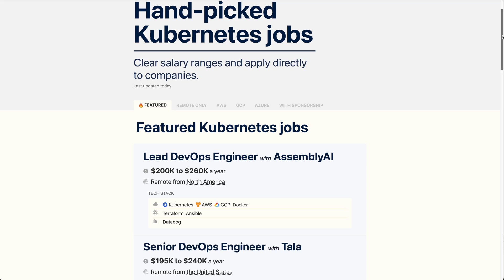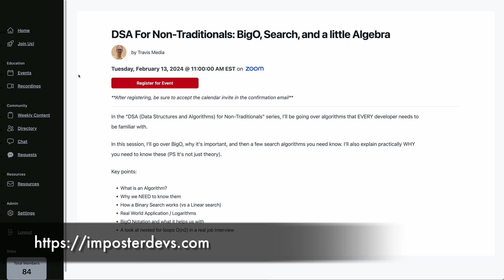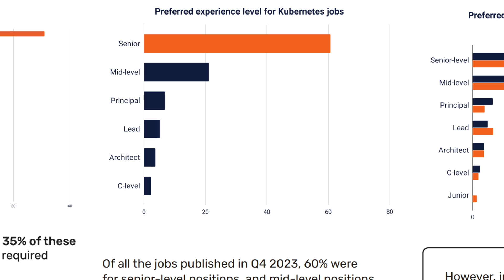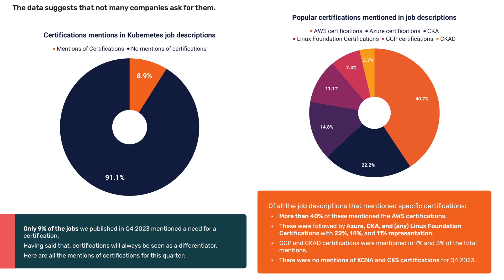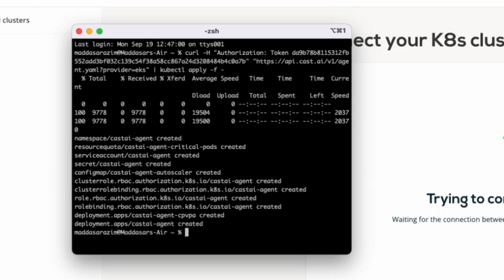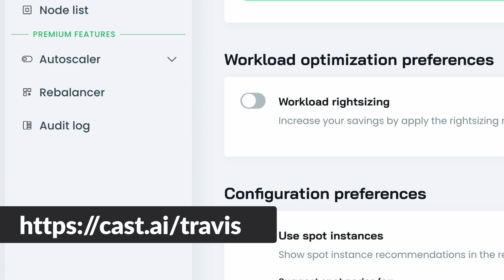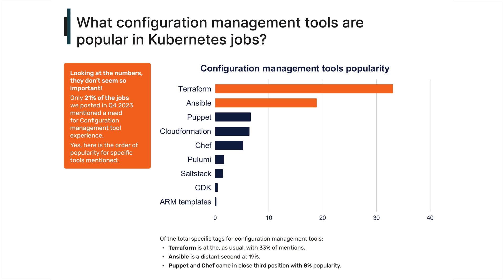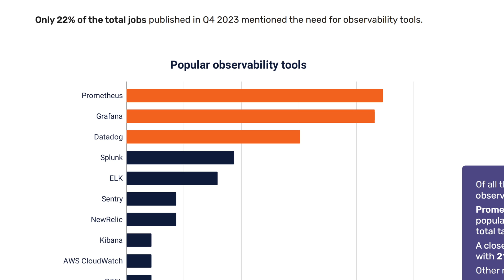State of Kubernetes Jobs 2024 | Surprising Findings!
In this video, we're going to look at an analysis of 293 job listings, all that REQUIRE Kubernetes experience, and learn what particular skills you need to know and particular skills you can skip on.

Whether you are a Software, DevOps, or Platform Engineer, these findings will apply to you.

Join my newly launched Coding Community!

Timestamps
00:00 Intro
00:50 Join the community
01:07 Who needs to know Kubernetes?
02:11 What skill level is needed?
02:41 Are certifications required?
03:26 Most popular tech for K8s jobs?
03:47 Most popular programming language?
04:17 Sponsor
05:42 Most popular CI/CD tools
06:17 GitOps skills needed?
06:47 Configuration tools
07:17 Most popular cloud provider
08:12 Observability tools
08:46 Outro

Best course for diving deep into Kubernetes